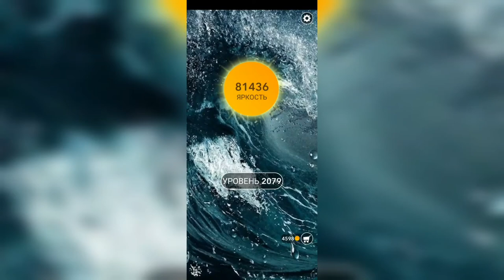Word / Слово Крест: Поиск русского кроссворда / Уровень 2079